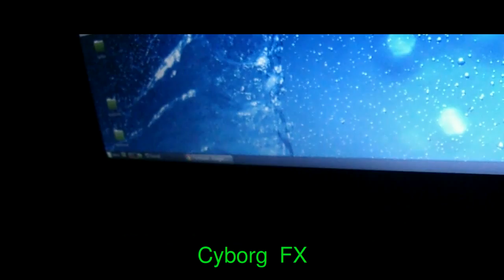Inside vs Outside film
Inside vs Outside